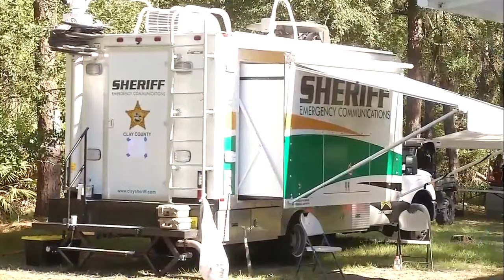Day 3 of search for missing 79-year-old man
VIDEO: Law enforcement, volunteers, family and friends comb through Jennings State Forest on day 3 searching for missing 79-year-old Hal Warth.